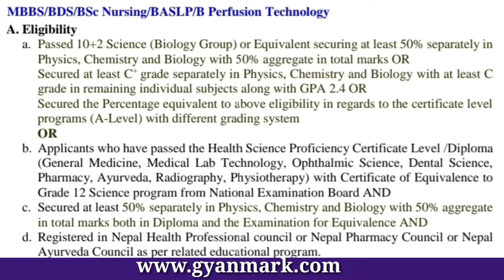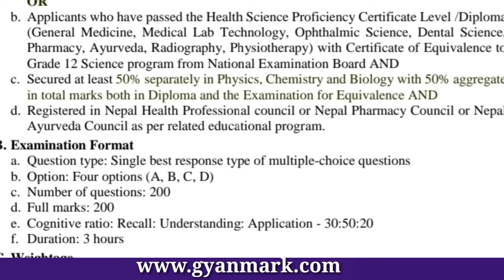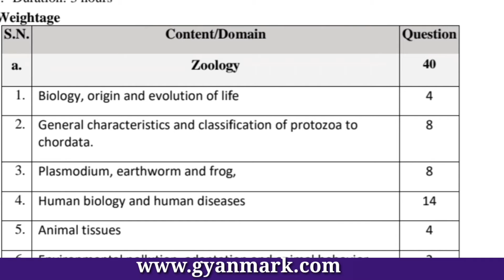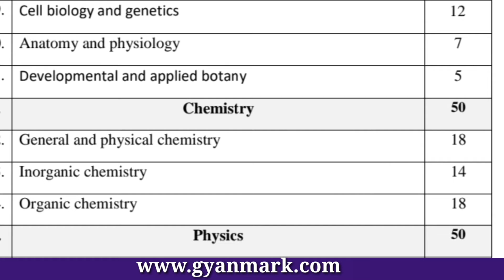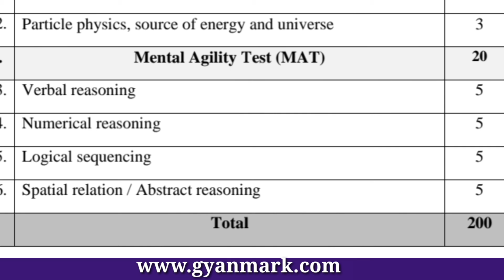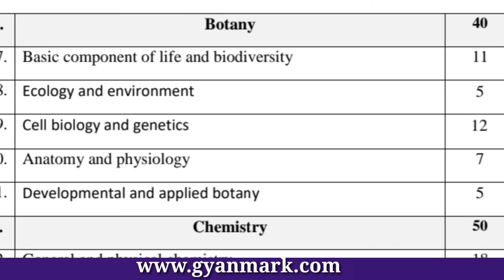CEE Entrance Preparation | cee entrance exam syllabus | mbbs entrance syllabus |bsc nursing entrance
CEE Entrance Preparation | cee entrance exam syllabus | mbbs entrance syllabus & bsc nursing entrance exam syllabus

bsc nursing in nepal
mbbs entrance in nepal
mbbs entrance
cee mbbs entrance
cee bsc nursing entrance questions
cee bsc nursing exam ko syllabus

common medical entrance exam syllabus
common medical entrance exam
common medical entrance syllabus
common medical entrance nepal